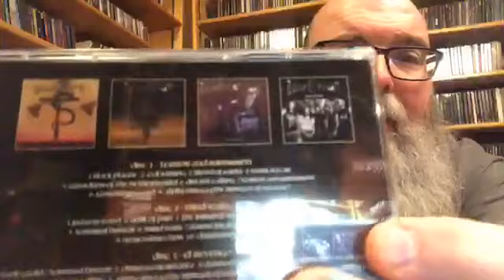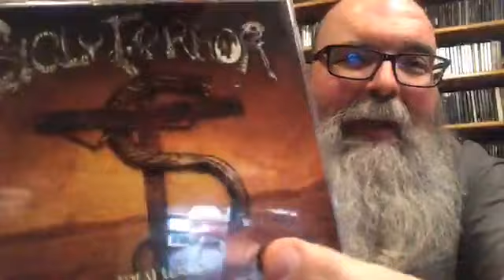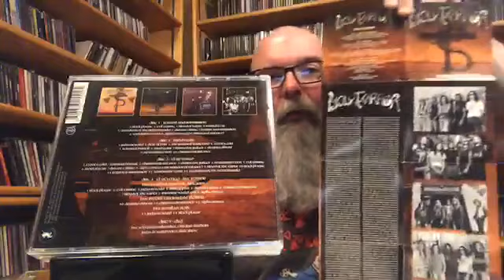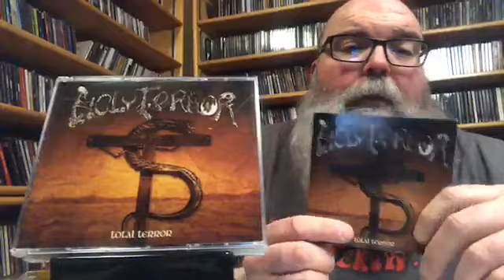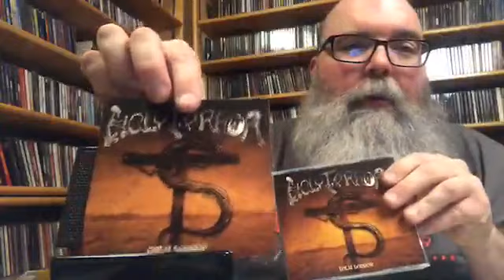Holy Terror Total Terror Box Set Review and Unboxing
I hope this helps someone else to decide to get this box set!